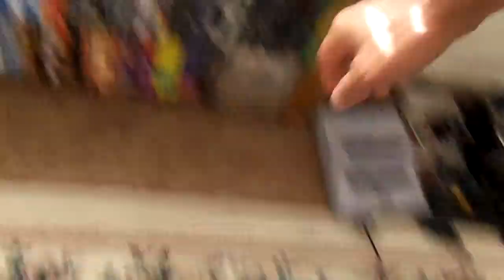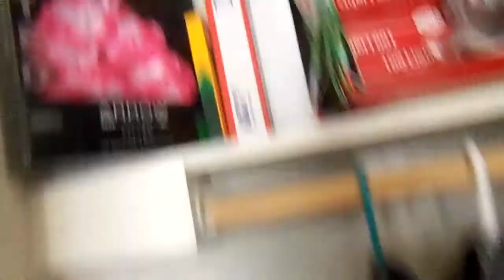MESSAGE FOR Zaranyzerak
Hope to send something your way soon!